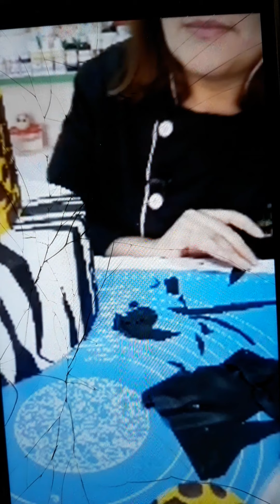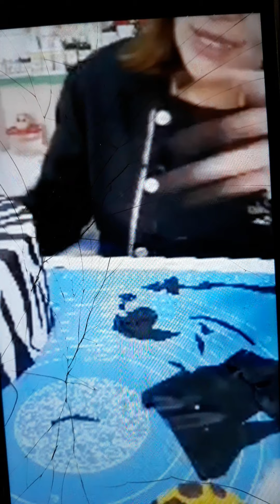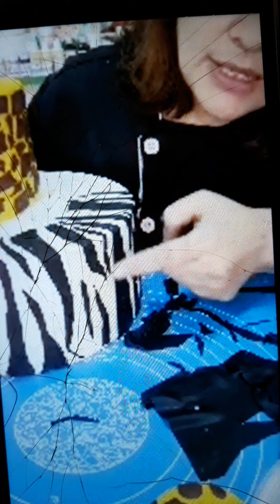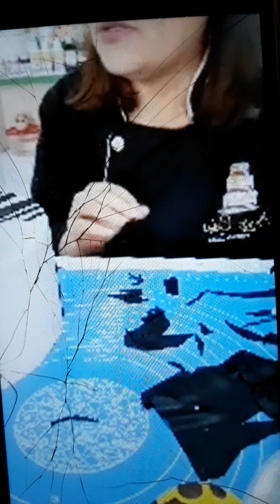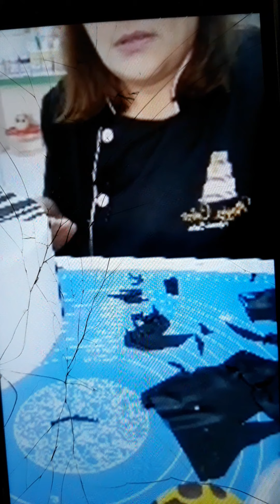clase gina torta safari#3